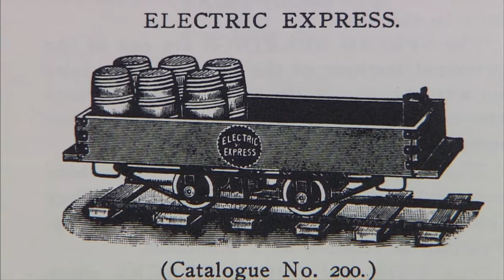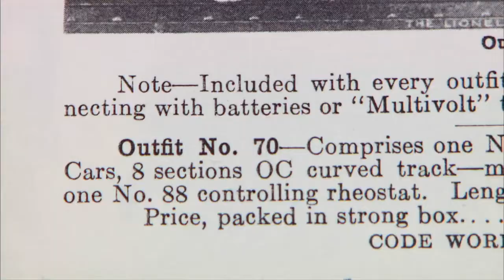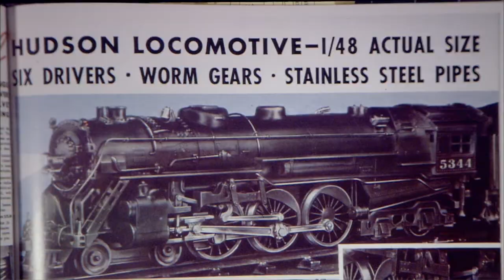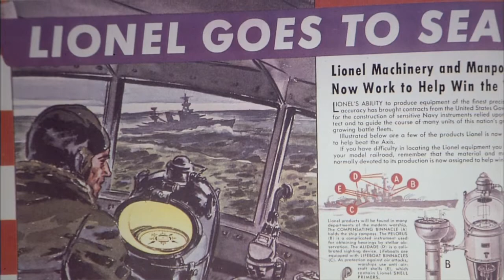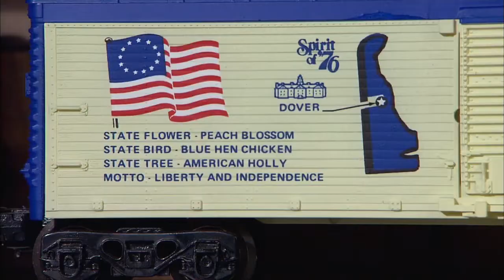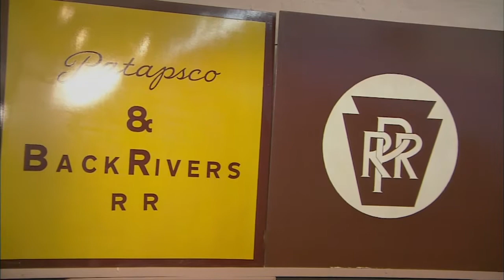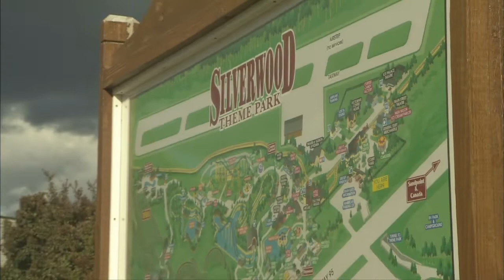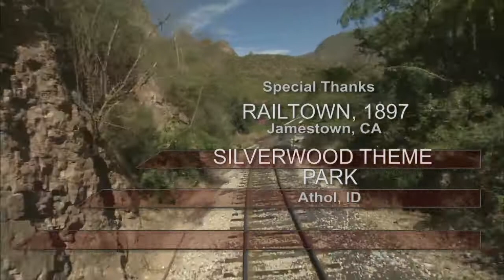Joshua Lionel Cowan - Tracks Ahead (S5|E7)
Joshua Lionel Cowan; toy trains; theme park features steam railroad; model railroad club.